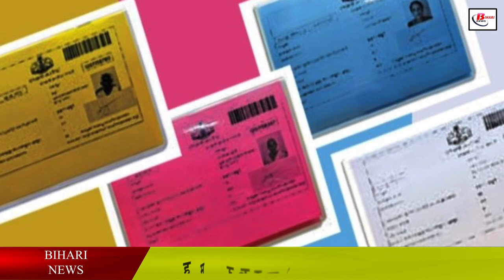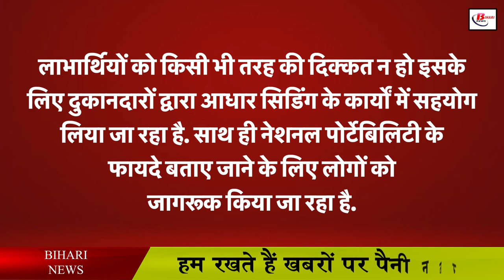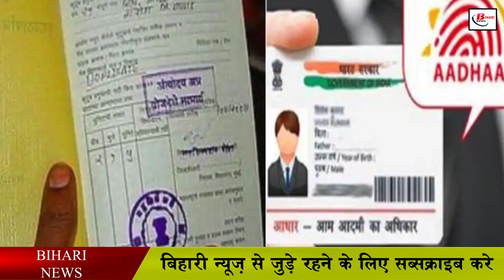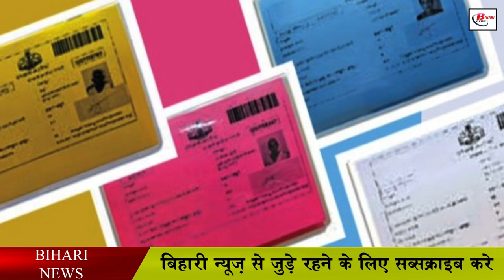राशन कार्ड धारकों के लिए अच्छी खबर, मिलेगी यह सुविधा